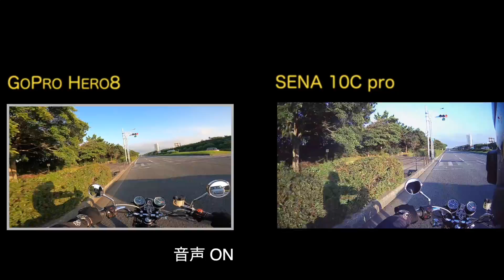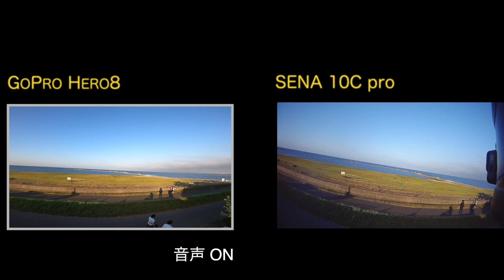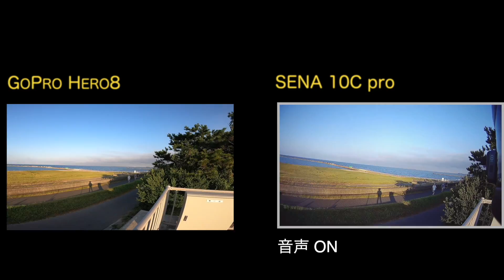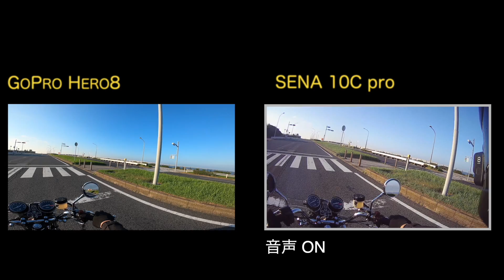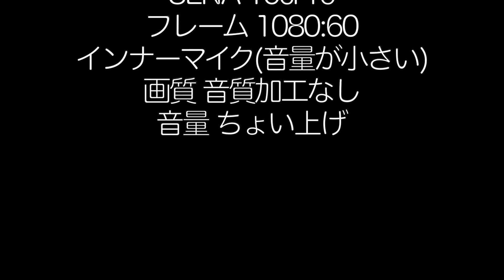GoPro HERO8とSENA 10C proにてCB400F(ヨンフォア)の走行動画、走行時のマイク集音の比較検証！！「CHIBA69」番外編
「CHIBA69」番外編
CB400F(ヨンフォア)に乗りながら、GoPro HERO8とSENA 10C proにて走行動画、走行時のマイク集音の比較検証！！

tsubaki(tsubaki-VOICE  the 8-eit)とBB(BEAST)によるオートバイや音楽などを中心にそれぞれの様々な趣味のお話をお届けする「CHIBA69」
カスタムバイクや音楽のお話を中心に、共通の趣味のゲストの方々も出演か？！

「CHIBA69」Twitterアカウント　@CHIBA69_CB
「tsubaki」Twitterアカウント　@tsubaki_8eit
「BB」Twitterアカウント　@bbfsf

CHIBA69挿入歌等が収録されたCD音源などの販売はこちら